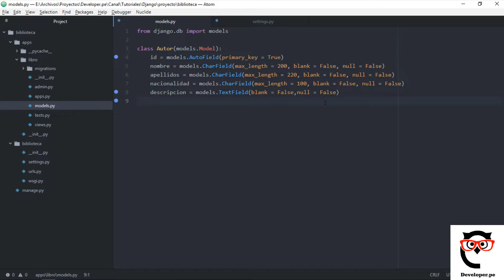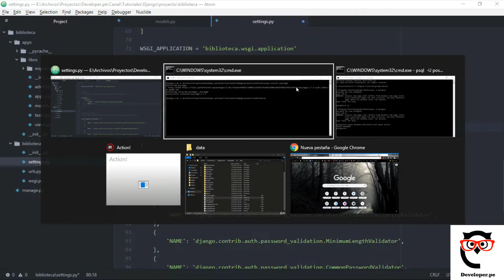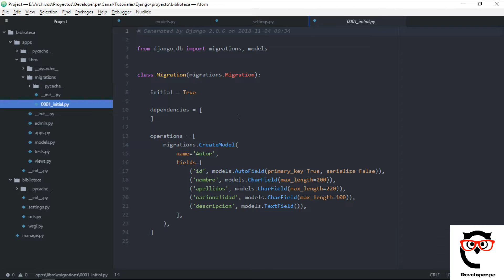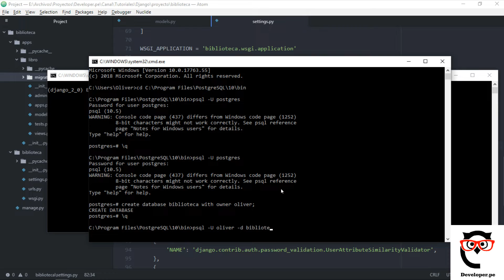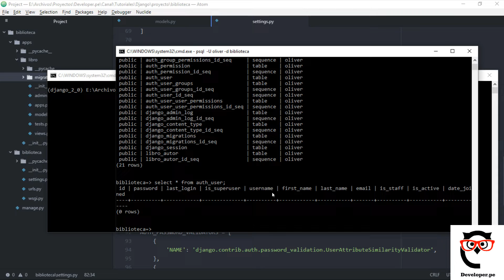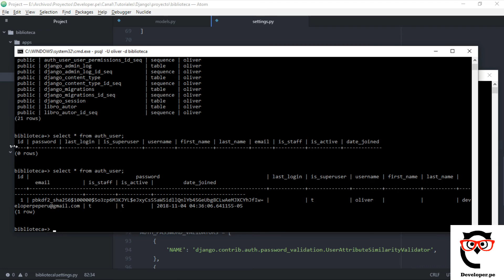6.- Curso Django 2 | Configurar PostgreSQL con Django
Django,Python,Developer.pe Ahora veamos como configurar PostgreSQL con Django! :D